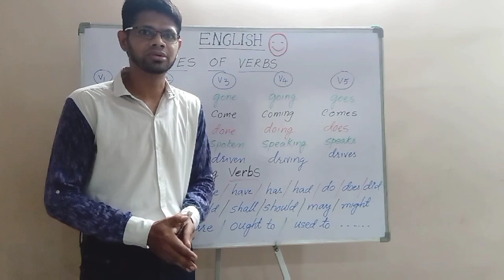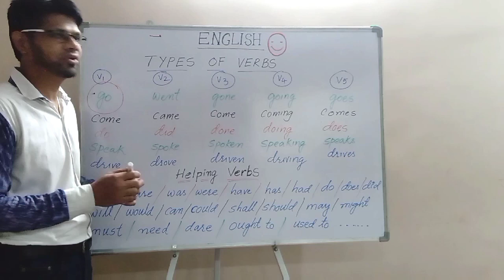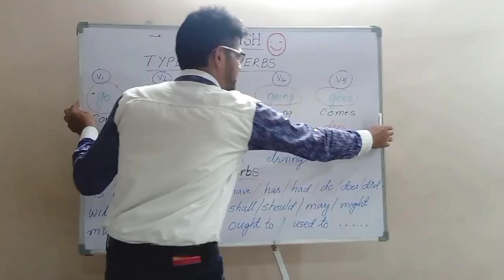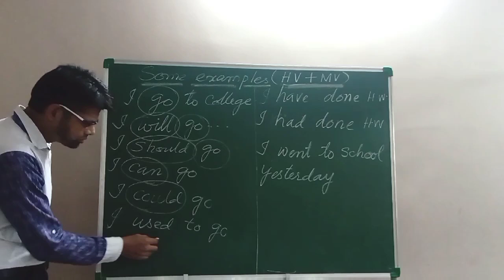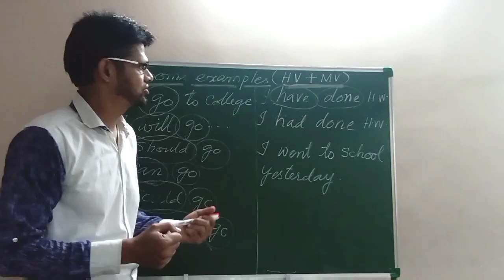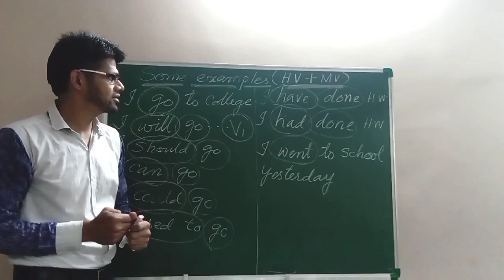Types Of Verbs|ENGLISH LESSON #4| ENGLISH WITH ANSAR